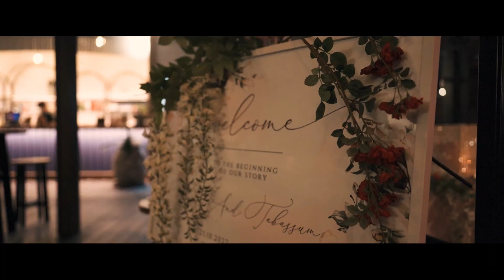Tabassum-e & Razim | Wedding Trailer | Bangladesh Wedding in Australia